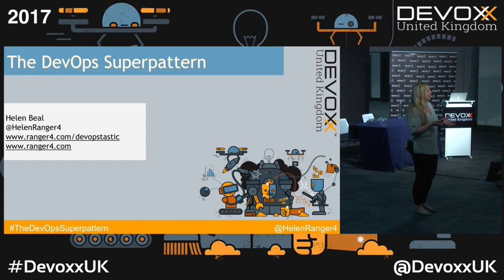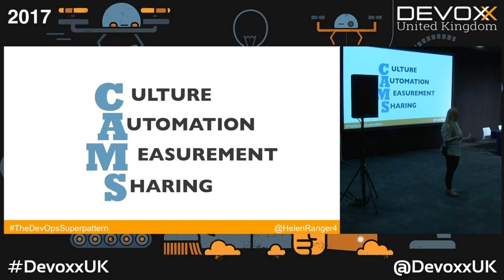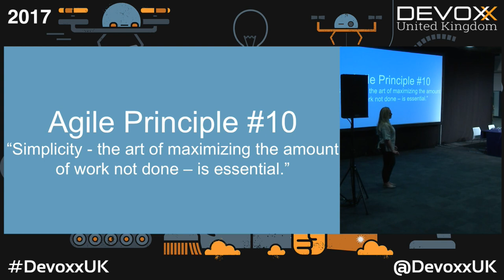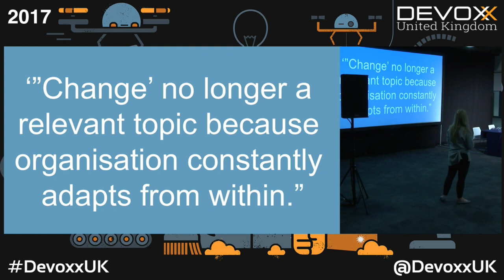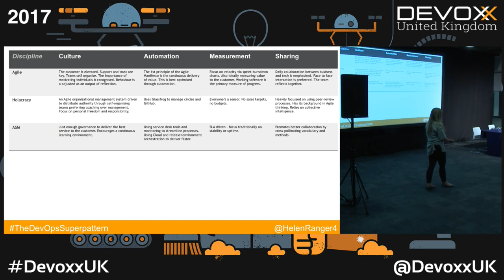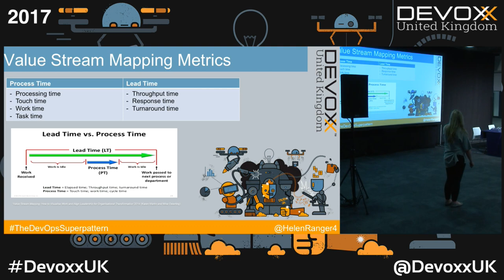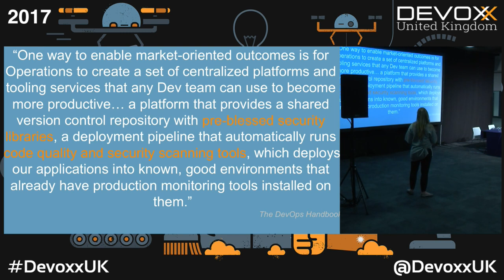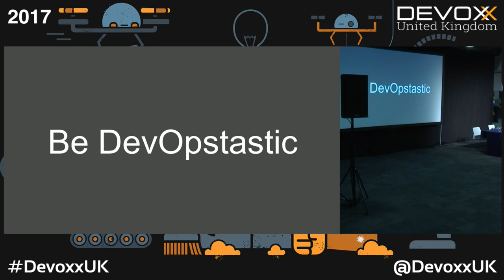The DevOps Superpattern by Helen Beal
DevOps started out as an Agile Sys Admin concept designed to break down the barriers between the traditional siloed organisational hierarchy of software developers and IT Operations but has evolved into something much broader. The convergence of Agile, Lean, ITSM, The Theory of Constraints, Safety Culture, Learning Organisation and Holacracy style thinking all leads to DevOps driving the end to end ideation to realisation value stream and the delivery of a true continuous release cycle, or DevOps Loop. In this talk we'll consider what DevOps means now and break it down into manageable parts with practical steps make change that has real business impact.

Helen Beal has 20 years’ experience working in the technology industry with a focus on the Software Development Lifecycle for a wealth of cross industry clients in the UK and abroad. Helen is passionate about DevOps and is the creator of the Ranger4 DevOps LiftOff Workshop and the Ranger4 DevOps Maturity Assessment - winner of the IBM Beacon Award 2015 for Outstanding DevOps Solution. She also started Ranger4’s DevOpsFriday5 initiative and is on the Board of Regents at the DevOps Institute (Ranger4 are also a Registered Education Provider for the DOI’s DevOps training courses). Helen is also a novelist and ecologist. She once saw a flamingo lay an egg.